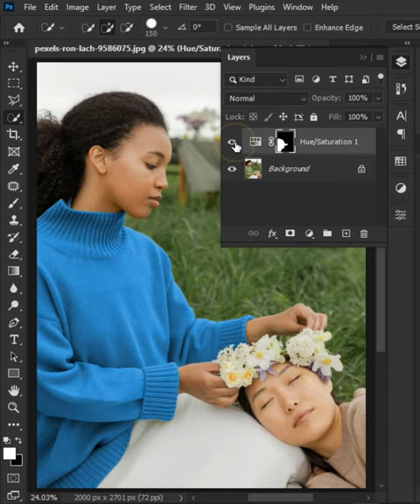Change the color of anything in photoshop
In this video, I’ll show you How to change the color in photoshop. Enjoy!

Image used in this video:
Music used in this video:

Photoshop Tutorial
photoshop manipulation
Beginners course
editing
adobe photoshop